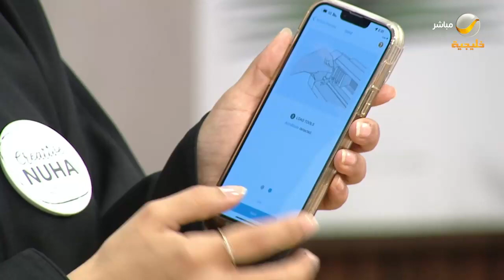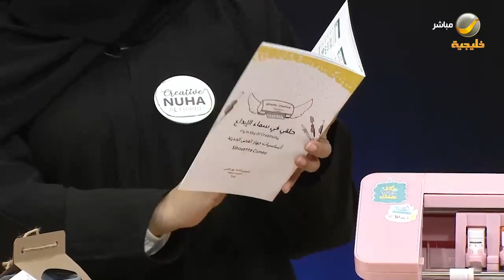قص الورق .. من هواية إلى حكاية مشوقة في مشوار نهى الحربي